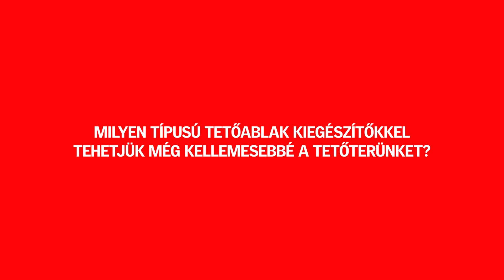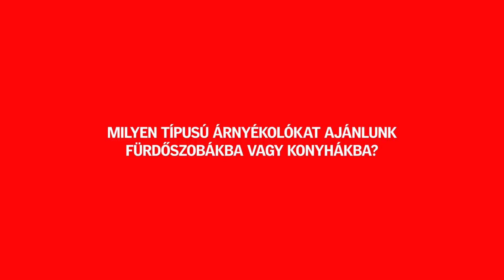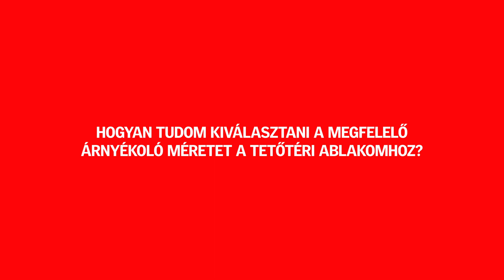Velux Árnyékolás tippek a VELUX szakembereitől, nem csak a nyári időszakra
Sok szeretettel, óriási választékkal, színvonalas, személyre szabott kiszolgálással, szaktanácsadással várjuk az építkezni, felújítani vágyókat.
Ha építkezel, találkozunk!
➡️ ÚjHáz Sz+C Stúdió - Szekszárd, Tartsay u. 30.
📞 74/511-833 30/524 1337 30/839 9089
⏰ hétfő: 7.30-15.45, kedd-péntek: 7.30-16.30, szombat: 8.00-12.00